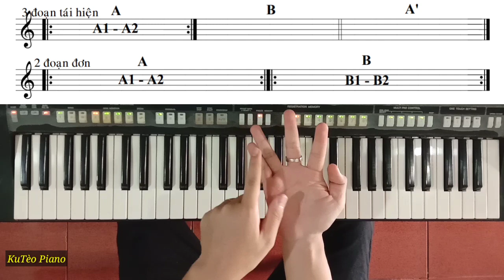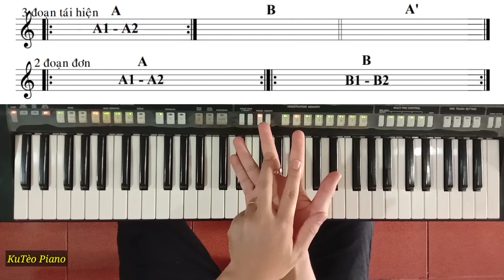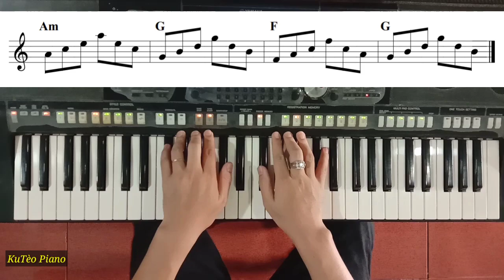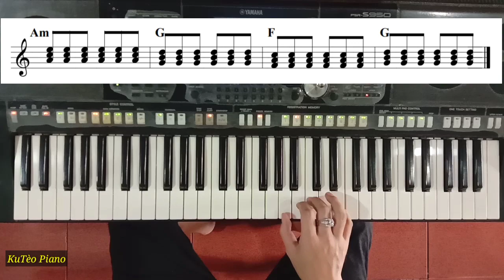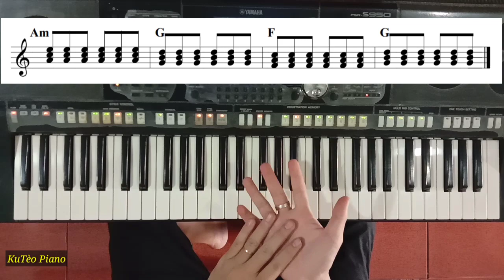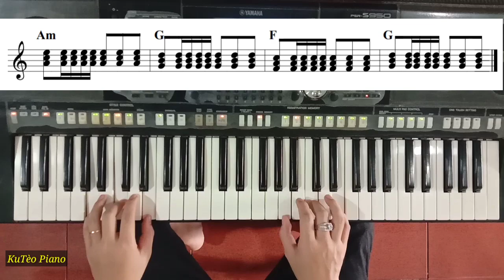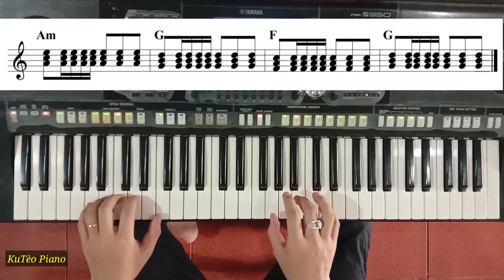Cách ĐỆM HÁT SLOWROCK trên đàn ORGAN | Ku Tèo Piano.